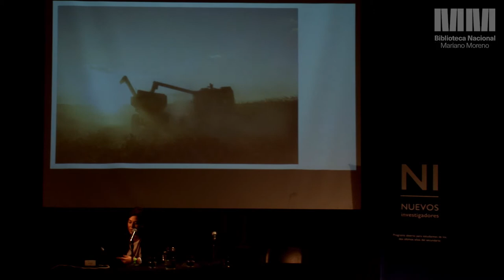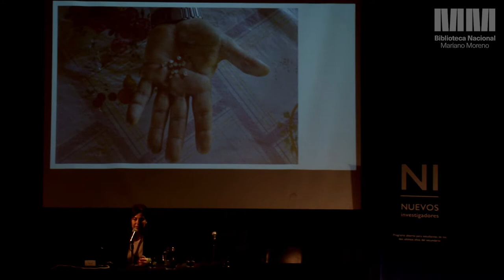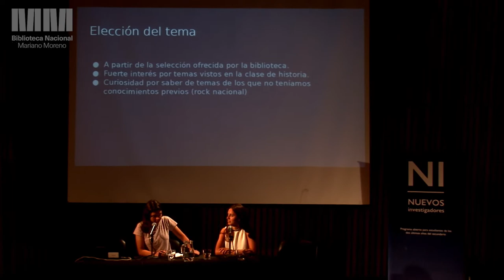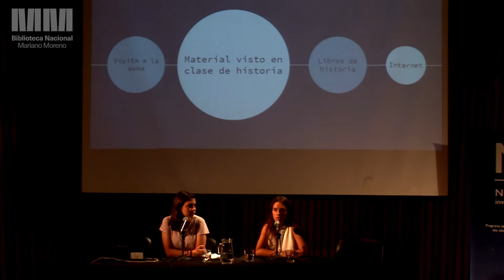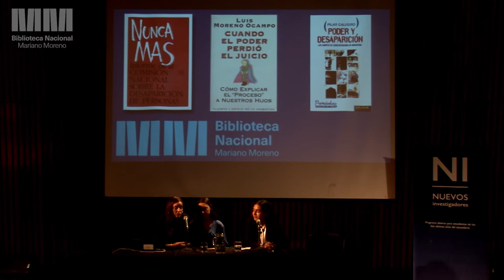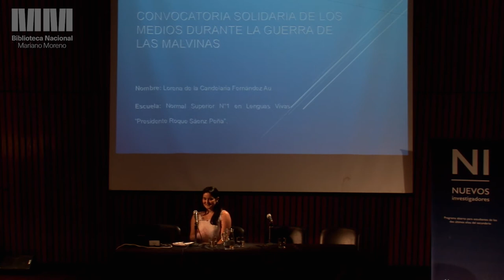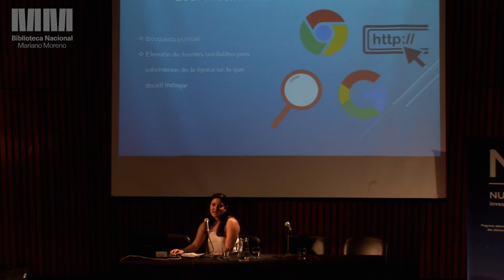Encuentro de cierre de Nuevos Investigadores 2018 / 30 de octubre 2018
30 de octubre de 2018 | Auditorio Jorge Luis Borges

Encuentro de Cierre 2018: “Investigación periodística”

Incentivando la investigación

-Palabras de apertura a cargo de las autoridades de la Biblioteca Nacional.

-Presentación del Programa Nuevos Investigadores, convocatoria 2019.

-Charla a cargo de la periodista Silvina Heguy. Directora de Convergencia del Grupo Crónica.

-Exposición de los trabajos seleccionados. Entrega de menciones y diplomas de participación:

Grupo 1: Rock y Dictadura de Inés Mezzadra y Delfina Carminatti - Colegio Santa Inés.
Grupo 2: El surgimiento de los piqueteros en la crisis de 2001 en Argentina de Victoria Mazzoni y Clara Calise - Colegio Santa Inés.
Grupo 3: ¿Dónde están? De Olivia Tavelli Camila Silveyra y Micaela Aguirre  - Colegio Santa Inés.
Grupo 4: La influencia de los medios en el estereotipo del término Feminismo de Catalina Sanmartino - Colegio Santa Inés.
Grupo 5: Convocatoria solidaria de los medios durante la guerra de Malvinas de Lorena de la Candelaria Fernández  - Escuela Lenguas Vivas.
Grupo 6: La crisis del 2001 según lo medios de comunicación de Arcuri, Policano, Rigazzi , Zakour - Instituto Ing. Huergo.
Grupo 7: La lutte cotinue de Caraliana Escardó, Lucas Martin , Guillermina Barberis , Felicitas Escardó - Colegio Santa Teresa.

-Cierre 2018